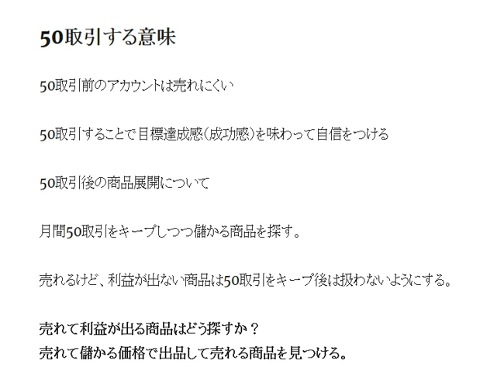50取引する意味オーストラリアAmazon輸出ビジネスの教科書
50取引前のアカウントは売れにくい。50取引することで目標達成感（成功感）を味わって自信をつける。50取引後の商品展開について。月間50取引をキープしつつ儲かる商品を探す。

1日10分で月10万円を稼ぐ! Amazon輸出ビジネスがわかる本(2013/11/22)